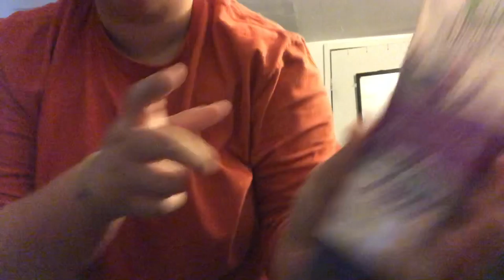HAPPY HALLOWEEN! VLOGTOBER 2018